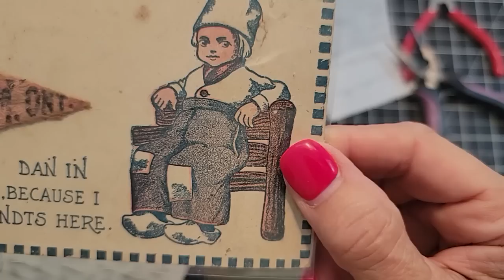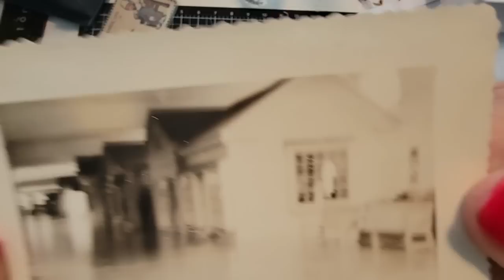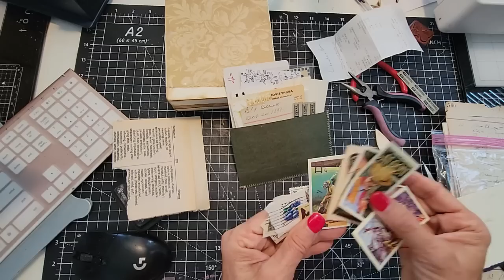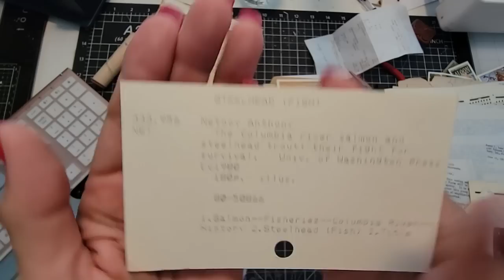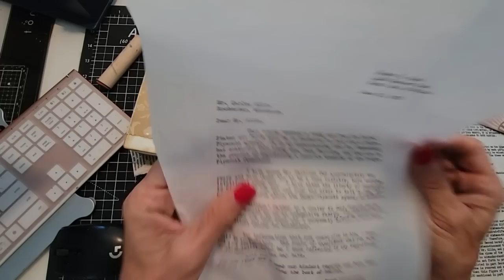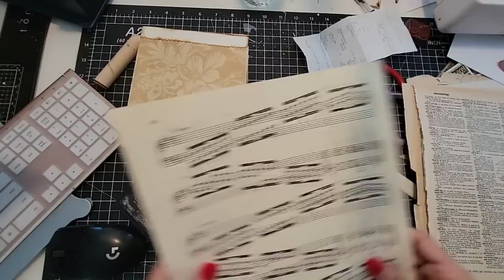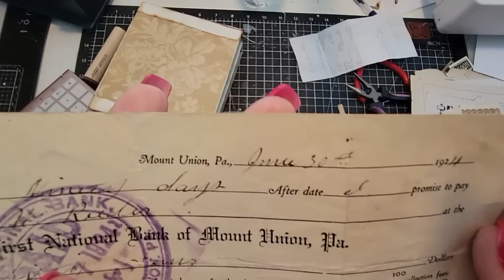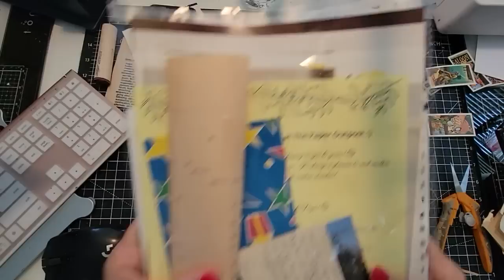Got a Food Box Part 4! Making the Ephemera Pouch! The Paper Outpost! :)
Fun junk joirnal gift set and ephemera pouch  and a gift box. Today we make the ephemera pouch!
Stuff it with interesting book pages, pretty papers or old ephemera!

FABRIC PACKS For Sale Plus TRIPLE BONUS! in my Etsy Shop for Junk Journals!
ETSY Shop Linens, lace, muslin, & more 40+ pieces in each packageThe Paper Outpost! Fun for adding extra texture and intrigue to junk journals! I have approx 100 of these for sale! Get yours now :) I went deep into my treasure trove of pretty fabrics and cut these up and packaged theses for you so creating junk journals with fabric elements could be easy and fun! No sewing required Simply use Fabrifix glue to adhere! :) Lots of colors plus some neutrals included with this pack! Limited Supply! Note: This will be the last fabric packs that will be for sale for quite a while as I have almost completely exhausted my fabric collection :)

Triple Bonus Included!!
1. Authentic Handwritten Letter from the late 1800's to early 1900's ( approx 125 years old) ! :)
2. Vintage Newspaper Ads/Articles! :)
3. Vintage Postage Stamps! :)
Free Priority Mail Shipping!

What you will receive:

A variety of linens, laces, doilies, tablecloths, muslins, napkins handkerchiefs, upholstery fabrics and so much more!
The pieces will vary in size from 2-4 inch pieces of trims to larger pieces to 8x10 inches on average!
Each package contains a wide variety of pieces with about 98% unique pieces in each!
Approximately 40+ pieces in each package!

2. Then make a list of 10 names of Digikits (just the first 2-3 words), & send me the list via Etsy Message or email the list to or simply say "Surprise me!" :)